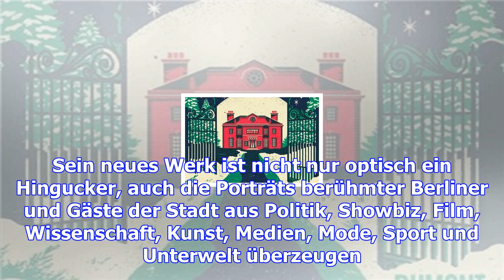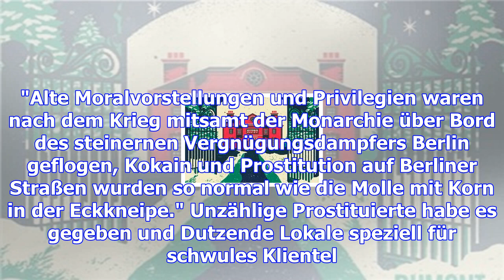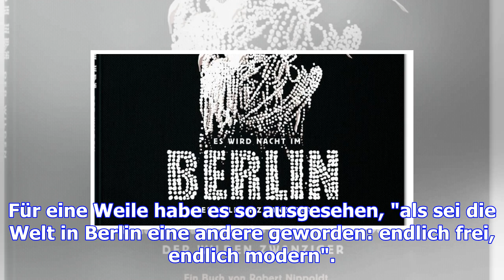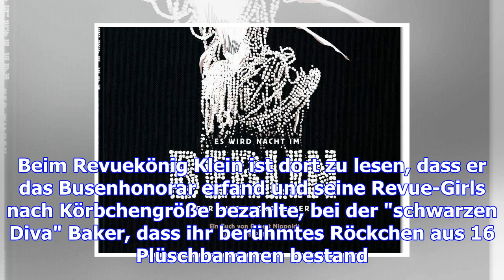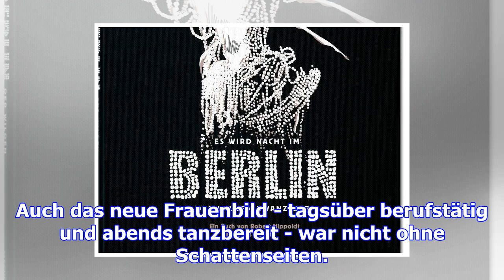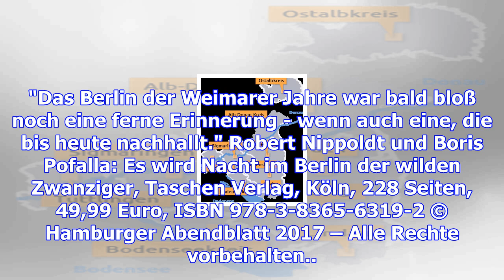Opulente hommage an das berlin der 20er jahre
Berlin. Glamour und wilde Nächte unter den heraufziehenden Schatten von Wirtschaftskrise und Naziher...